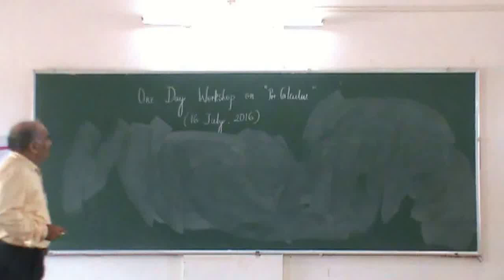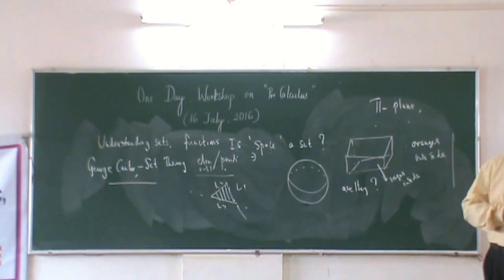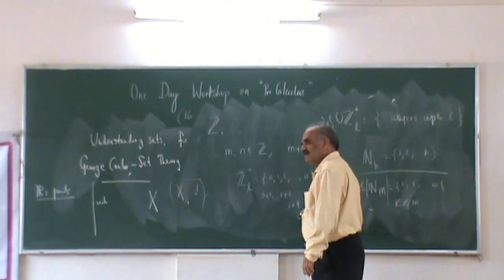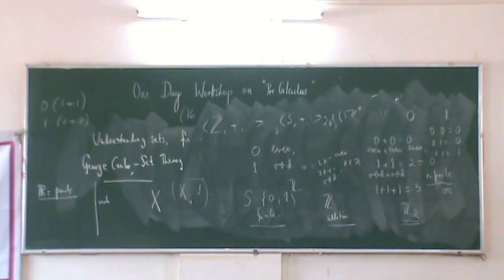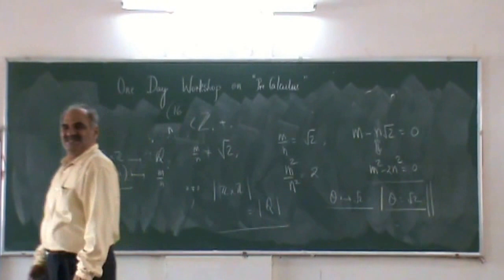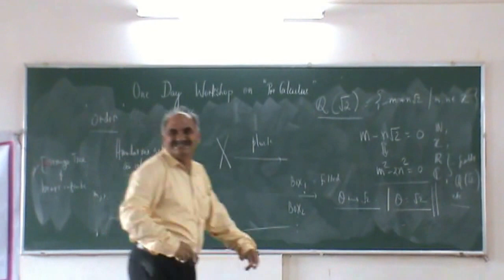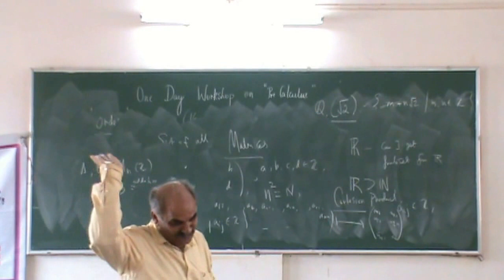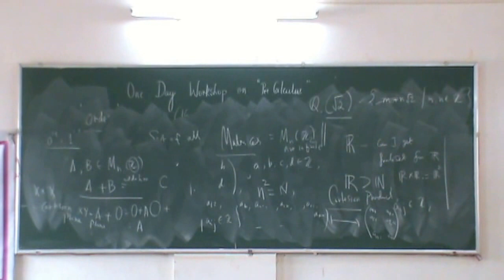Lectures on Pre-Calculus Workshop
This lecture is part of Pre-Calculus Workshop organised by Vista Foundation Bengaluru in association with KLS Shri Vasantrao Potdar Polytechnic Belagavi.

On: 16-07-16

Speaker : Prof. T.Venkatesh
                   Chairman, RCU - Belagavi